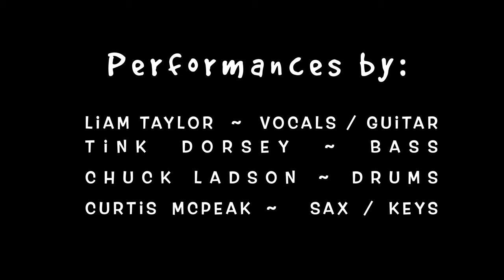Romaine - PLAZE Patio Sessions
PLAZE welcomes Lettuce-loving funk band "Romaine" to the stage for the Plaze Patio Session on 5/20/2023.

Don’t leaf us unattended!
Follow on Instagram at @JustLikeTheLettuce for more juicy treats.

Located on a private center city rooftop, The Plaze Patio Sessions is a series of live performances showcasing some of Philly’s finest up-and-coming musicians.

"Just like the lettuce! Romaine if they let us.  We’re one a delightful alternative R&B band holding it down in Philadelphia, PA. Fueled by the funk, we aim to capture the beauties of dance, trance, pressure, and meditation, and funnel it into a whole new sound.  Romaine released their debut EP, Cycle Thru, in January of 2022, and has performed at several notable Philly venues including World Cafe Live and Milkboy. This leafy batch plans to release more studio and live sessions for the good people soon; sustainable and fresh from the garden.  Romaine was founded back in 2020 by singer-songwriter Liam Taylor in his lifelong search for balance between energy and peace. Originally titled “Romaine the Child” the band dropped off the child at daycare in 2022 as they ascended into a new era of maturity the band. Together as a collective of creatives and sensitive beings, well, God only knows what’s next.. "

Performances by:
Liam: guitar, vocals
Curt: keys, vocals, saxophone
Chuckie: drums
Tink: bass, vocals
Quinn: keys, trumpet, percussion

Filmed and Edited by:
Nick DeNinno